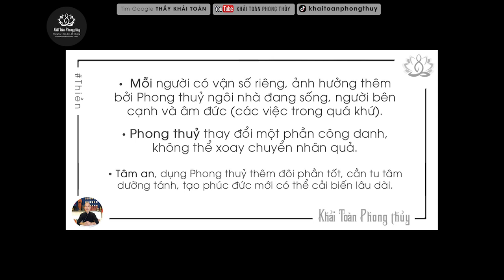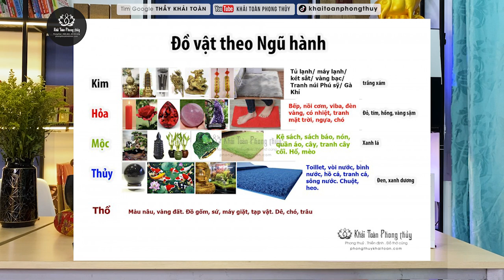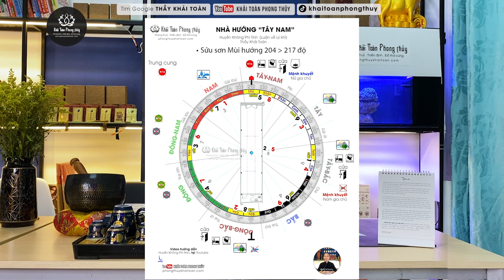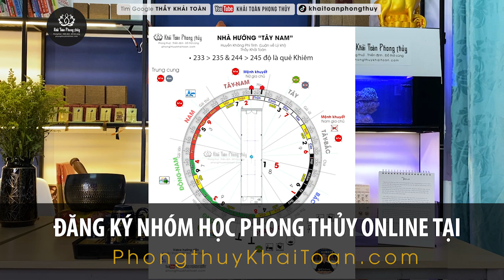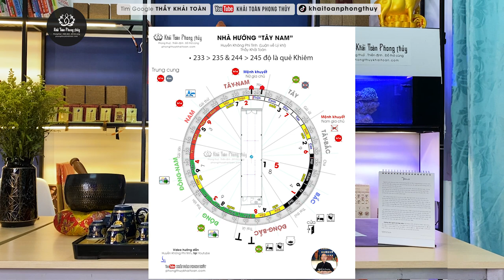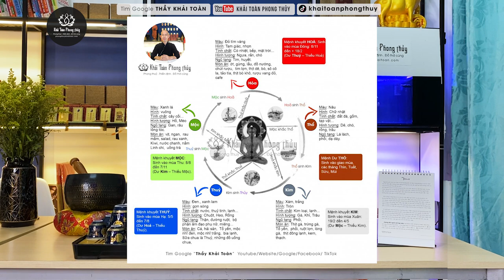Phong thủy nhà hướng Tây Nam theo Huyền không phi tinh | Thầy Khải Toàn | Phong thủy & Thiền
Thầy Khải Toàn - Phong thủy & Thiền định.